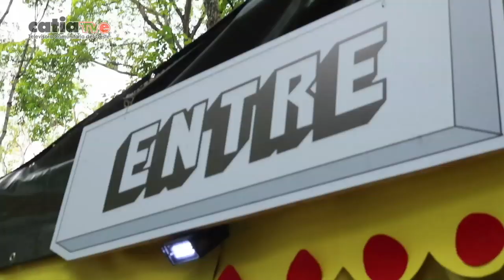FestivalDeTeatro2019 Eje - Ciudad Teatro